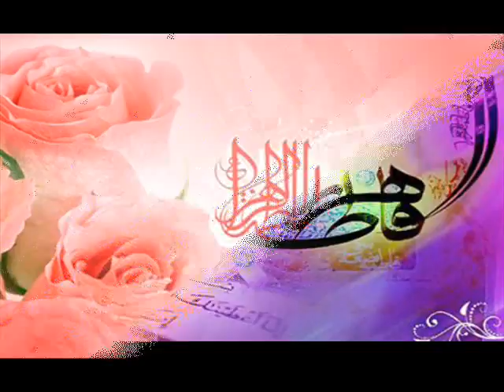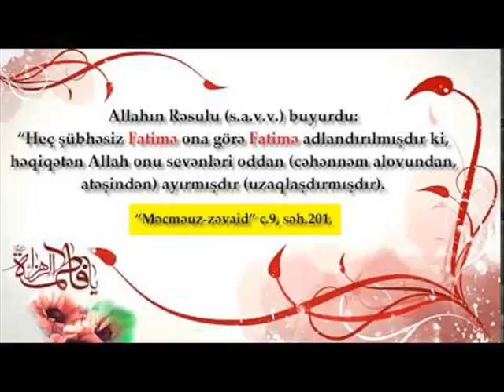Qədrin gecəsi Hz Zəhra (s.ə) kimi...... Tərlan Fəraqi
Həqq Fatimədir. !